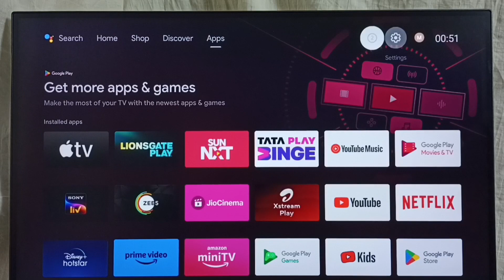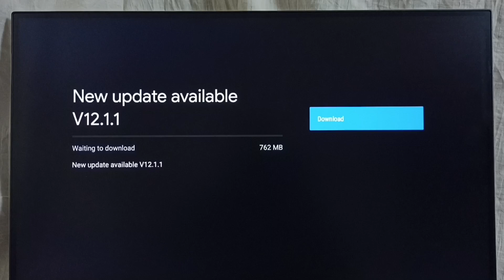Westinghouse Smart TV : Download and Install System Update | Software Update | Firmware Update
Android TV Google TV : How to Download and Install System Update | Software Update | Firmware Update,
Android TV,
Android,
Smart TV,
Smart Google TV,
Google TV,